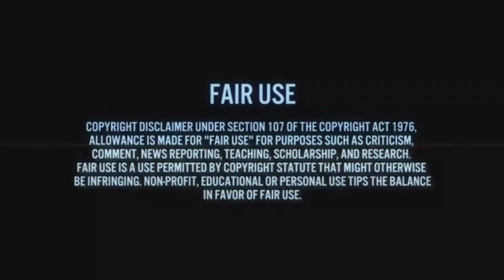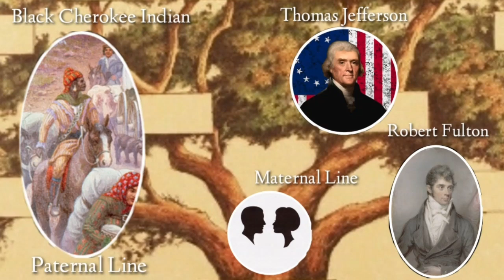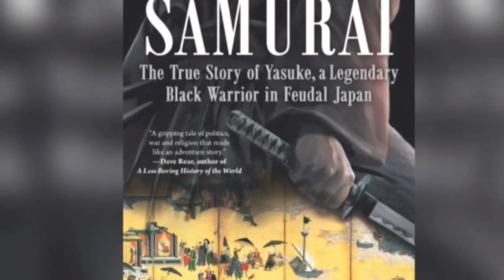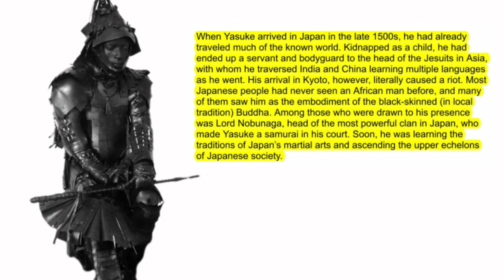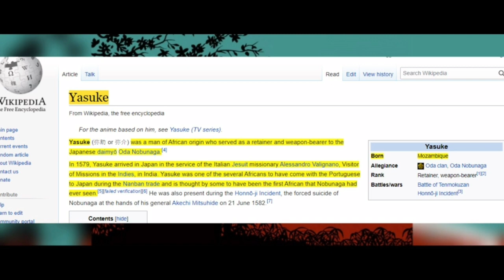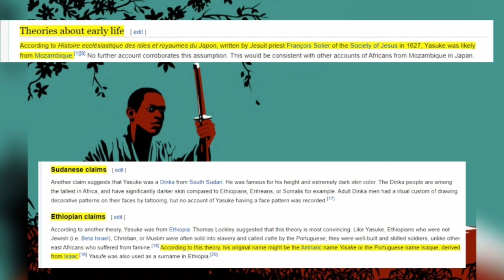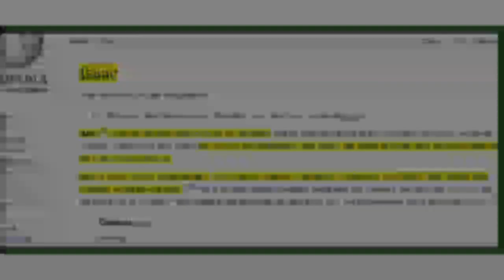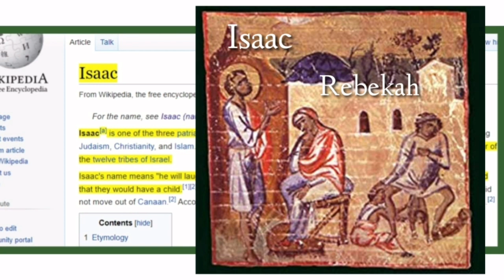Was Yasuke The African Samurai An Israelite